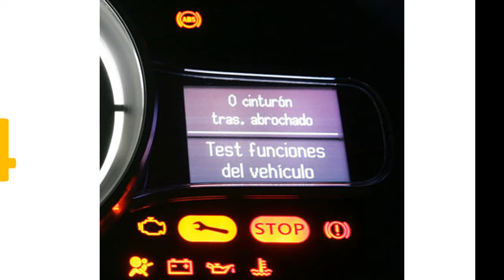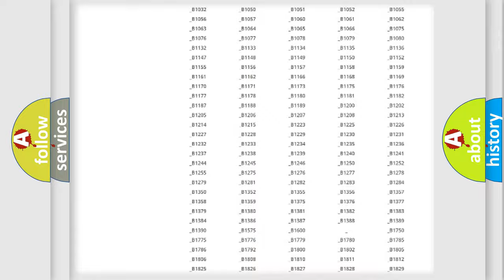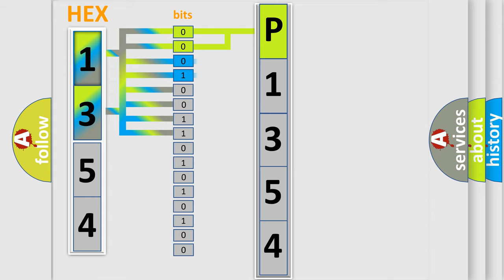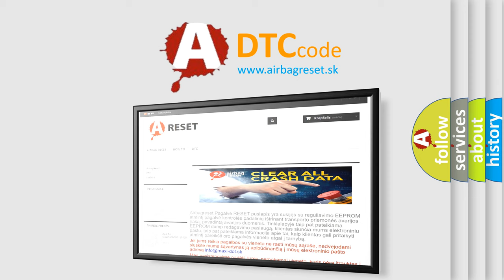DTC Mercury P1354 Short Explanation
Contents:
0:21 Basic DTC analysis according to OBD2 protocol standard.
1:48 Insight into programming
2:58 A diagnostically understandable description of the Diagnostic Trouble Code
3:05 Basic error definition

Make
Mercury
Code
P1354
Definition
Steering Angle Sensor Performance
Description
The Powertrain Control Module PCM receives over the CAN C BUS that the Steering Angle Sensor is above or below a threshold limit
Cause
STEERING ANGLE SENSOR IMPROPERLY CALIBRATEDOCCUPANT RESTRAINT CONTROLLER ORCELECTRIC POWER STEERING MODULE